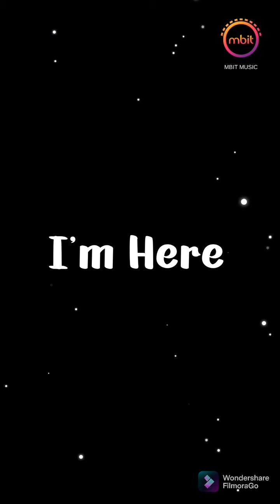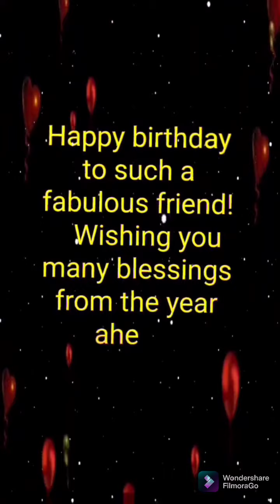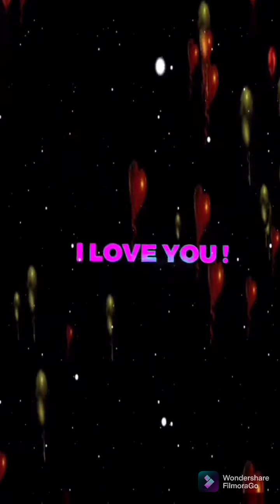happy birthday ISAAC CONTRERAS